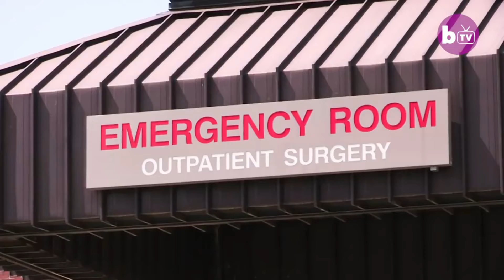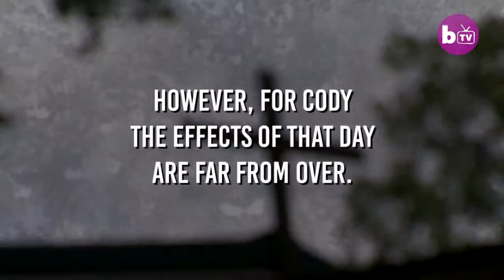Pastor Bitten By Deadly Rattlesnake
A pastor whose father died within seven minutes of being bitten by a snake has himself had to have emergency treatment after suffering the same injury.

Cody Coots asked his congregation to take him to the mountaintop where God would judge whether he lives or dies.

However, a defiant follower takes him to hospital instead where doctors told him the snake came close to severing the temporal artery, which would almost certainly kill him.